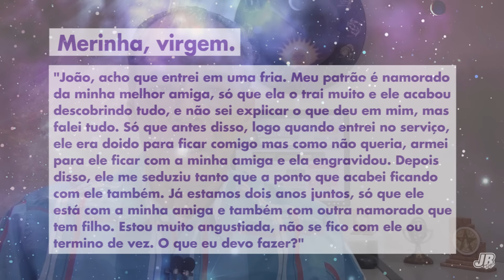João Bidu Responde: "Meu patrão fica comigo, mas tem duas namoradas"